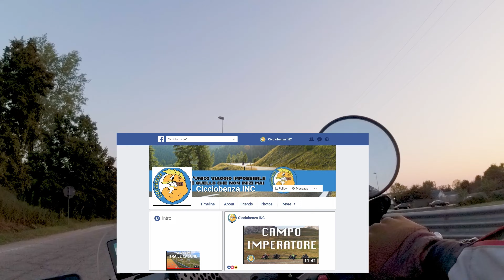Monti Lessini Off Road con Himalayan Veneto e @ilcampero | Desert X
Quello che doveva essere un tranquillo giro in Lessinia con i ragazzi di Himalayan Veneto,  @alefailla_adventures    e  @ilcampero  , si è rivelato invece una vera e propria "prova speciale". Plauso ad Ale per aver organizzato e ad Ale per essere tornato a casa sano e salvo. :D

Insta360 One R twin Edition
Insta360 One R 1inch Edition
Insta360 Go2
DJI Air 2S Fly More Combo con Smart Controller
DJI Osmo Mobile 3
Apple Iphone 13 Pro Max
Olympus E-M10 Mark III Kit
Sony Alpha ZV-E10 Kit
Lexar Professional 1066x 256GB microSDXC UHS-I
Neewer Softbox Pieghevole
Neewer 2pz Luce 660 LED 2,4G Aggiornata, Kit

🔊  Audio
Sony ICD-UX570
Rode Microphones Lavalier GO
RØDE Microphones VideoMicro
RØDE Microphones VideoMic Pro
Elgato Wave:3